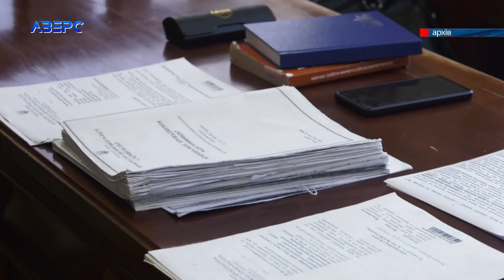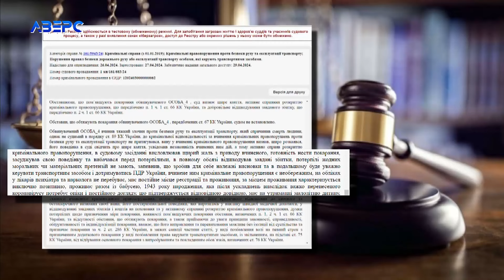Волонтер на смерть збив чоловіка: як покарали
Їхав у затонованій машині і на смерть збив пішохода. Чоловік саме переходив дорогу на пішохідному переході. Винуватцю аварії, котра сталася цьогоріч 27 лютого у Струмівці біля Луцька, вже оголосили вирок. За кермом BMW був 32-річний водій. Їхав із перевищенням швидкості, але тверезий. Виявилось, що керманич є волонтером Благодійного фонду «Добра справа». Свою вину він визнав, розкаявся і відшкодував родині загиблого збитки і оплатив похорони. За смертельну аварію водієві дали умовний термін. Що цікаво: на умовному покаранні наполягали навіть прокурори. Просили 3 роки іспитового строку.